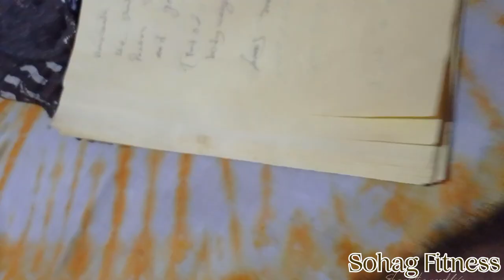Chris Harmsworth Body Transformation . New Hollywood movie.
Chris Harmsworth Information

All about Chris Harmsworth

I'm sorry, but I cannot provide information about a person named Chris Harmsworth as there is no well-known public figure or celebrity with that name. If you have any other information or details about this person, please let me know and I will do my best to provide you with any relevant information.

all about Chris Hemsworth Hollywood actor

Chris Hemsworth is an Australian actor who has become well-known for his roles in a number of Hollywood blockbuster films. Here are some details about his life and career:

Chris Hemsworth was born on August 11, 1983, in Melbourne, Australia.

He grew up in a family of actors, including his older brother Luke Hemsworth and younger brother Liam Hemsworth, both of whom are also actors.

Hemsworth started his acting career on Australian television in 2002, with small roles on shows like "Guinevere Jones" and "Neighbours."

He gained wider recognition in Australia in 2004 when he was cast as Kim Hyde on the popular soap opera "Home and Away." He stayed with the show until 2007.

Hemsworth's breakthrough role came in 2011 when he was cast as Thor, the God of Thunder, in the Marvel Cinematic Universe. He has played the character in multiple films, including "Thor," "The Avengers," "Thor: Ragnarok," and "Avengers: Endgame."

In addition to his work in the Marvel films, Hemsworth has appeared in a number of other successful movies, including "Snow White and the Huntsman," "Rush," "In the Heart of the Sea," and "Bad Times at the El Royale."

Hemsworth has been nominated for a number of awards throughout his career, including several Teen Choice Awards, People's Choice Awards, and MTV Movie Awards.

Outside of acting, Hemsworth is known for his fitness and athleticism. He has been featured on the covers of Men's Health and GQ magazines, and he has a fitness app called Centr.

Hemsworth is married to Spanish actress Elsa Pataky, and the couple has three children together.

Overall, Chris Hemsworth has become a major star in Hollywood, thanks to his good looks, charisma, and talent as an actor. He is widely regarded as one of the most bankable and popular actors in the entertainment industry today.